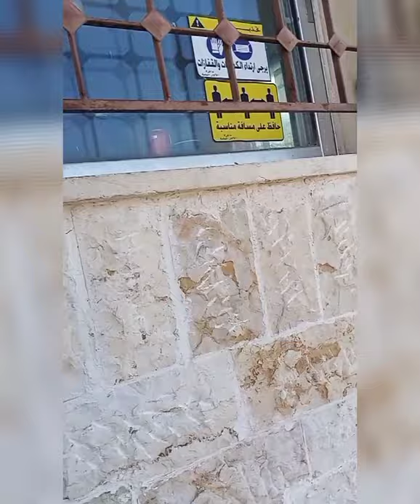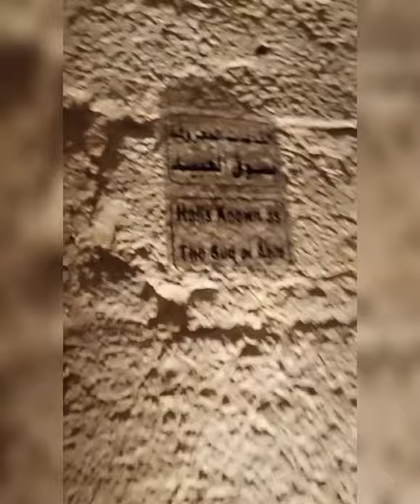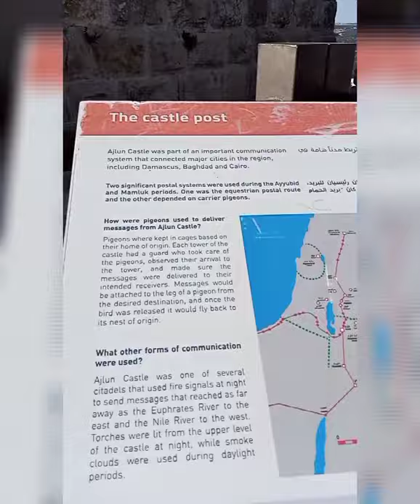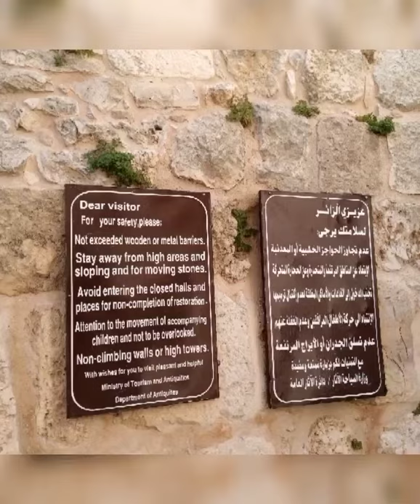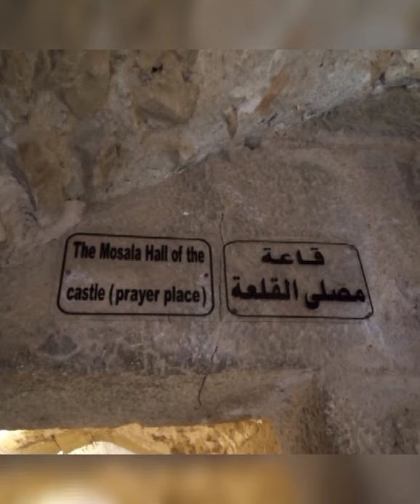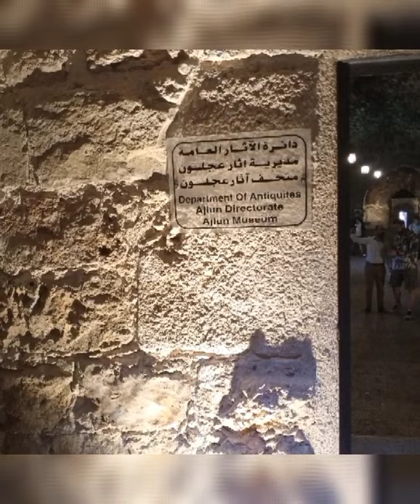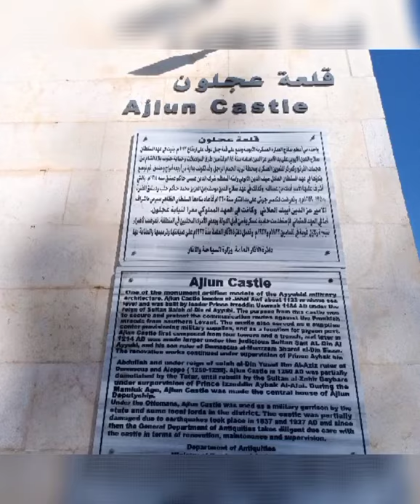AJLUN CASTLE Jordan /Shella Explorer